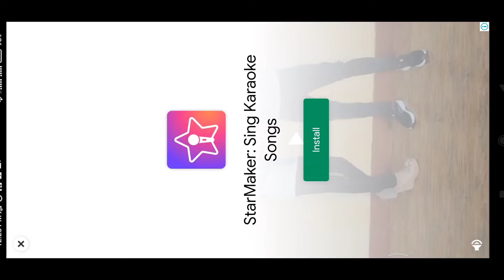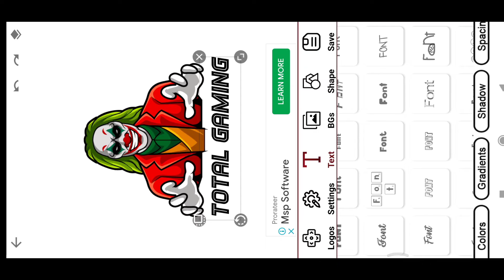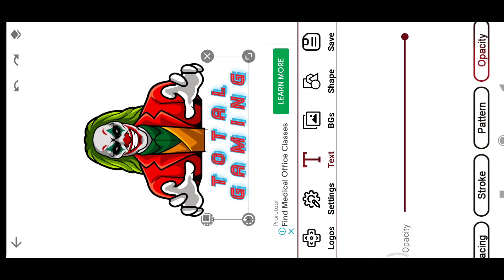How To Make a Gaming Logo On Android||Create a Professional Gaming Logo_Sulav Editz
S⃠U⃠L⃠A⃠V⃠    E⃠D⃠I⃠T⃠Z⃠

TO STAY UPDATE WITH NEW UPLOADS